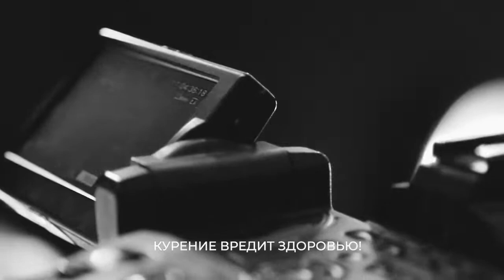20.12.21 Ничего лишнего: Оксана Набатчикова